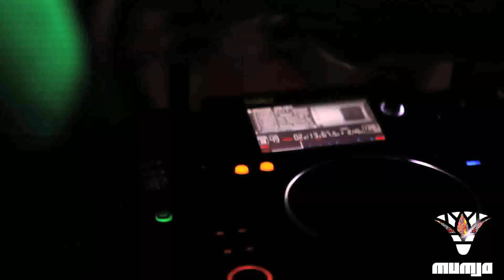Sunnery James & Ryan Marciano @ Mumja Club, e premte 06 prill 2012